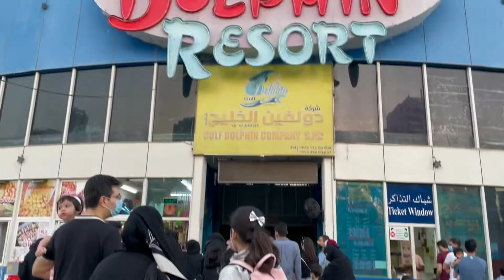Nka day off nkagala pasyal din pag my time yahoo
Hi guys nka Friday off ako ngayon saktong day off din kaibigan ko  , Kaya ma nonood  kami ng dolphin show